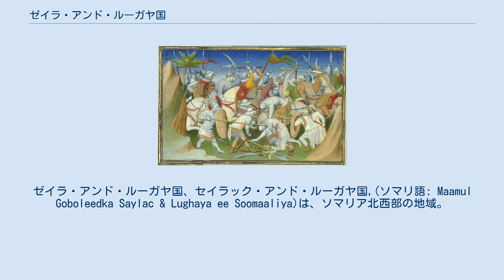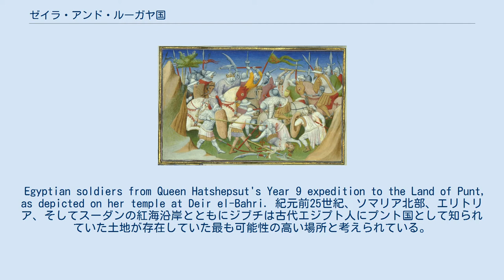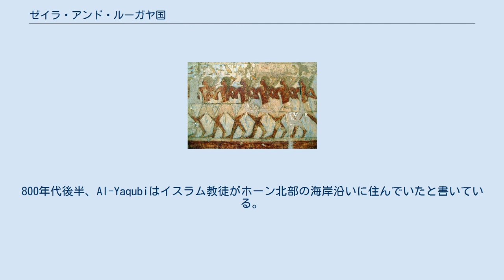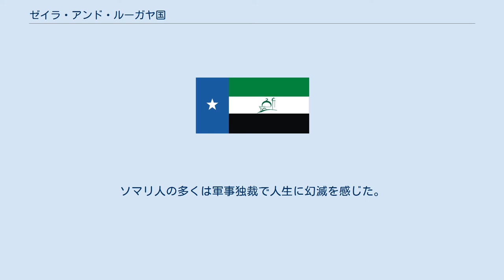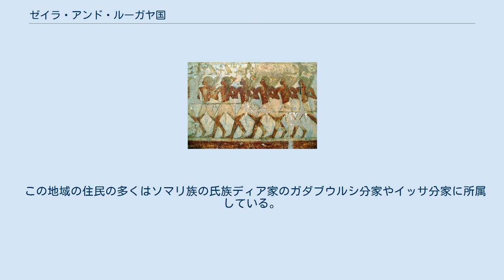ゼイラ・アンド・ルーガヤ国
ゼイラ・アンド・ルーガヤ国、セイラック・アンド・ルーガヤ国,(ソマリ語: Maamul Goboleedka Saylac & Lughaya ee Soomaaliya)は、ソマリア北西部の地域。
ゼイラ・アンド・ルーガヤ国は2011年に建国され、ソマリア連邦共和国の自治共和国となることを主張している。
当初はゼイラ国と名乗っていたが、後に、ゼイラ・アンド・ルーガヤ国を形成するために統一した。
主要都市は港湾都市ゼイラで、その他にルーガヤ、アシャ・アド、ハリラド、ジディ、ローヤカドがある。
住民の多くはソマリアの氏族ディル (Dir) の一員である。
 ゼイラの旗 当該地域の自治が、北部のアウダルランドや自治区としてのみ国際的に認められている未承認国家であるソマリランドとの間で論争となっている。
 Egyptian soldiers from Queen Hatshepsut's Year 9 expedition to the Land of Punt, as depicted on her temple at Deir el-Bahri. 紀元前25世紀、ソマリア北部、エリトリア、そしてスーダンの紅海沿岸とともにジブチは古代エジプト人にプント国として知られていた土地が存在していた最も可能性の高い場所と考えられている。
 プント国は古代エジプトやファラオ、サフラーの時代に深い関わりを持っていた人々の国である。
人々は自国の香水やコクタン、ショートホーンだけでなく、金や象牙、動物の革を含む近隣国の商品も取引していた。
ハトシェプスト女王葬祭殿のレリーフによると、当時プント国はパラオ王やアティ女王によって統治されていた。
 イファト・スルタン国はアフリカの角に存在した中世の王国である。
1285年にワルシャマ王朝によって建国されゼイラを中心としていた。
イファト国はソマリア北部に拠点を置き、そこからアフマ山脈に向かって南方に広がった。
1285年に国王ウマー·ワラシュマ（もしくは彼の息子アリ）がシェワを征服したとして記録されている。
エチオピアの歴史家Taddesse Tamratは、同時期に皇帝イクノ·ア厶ラクがキリスト教徒の領土を統一しようとしていたのと同じように、ウマーの軍事遠征を、アフリカの角のイスラム教徒の領土を統一する試みとして説明している。
これら2つの国家は必然的にシェワやさらに南の国家と衝突した。
長い戦争が続いたが、当時のイスラム教徒のスルタンは強く統一されていなかった。
イファトは最終的に1332年にエチオピアの皇帝アムダ・セヨン1世に敗北し、シェワから撤退した。
 エチオピアの国王Yagbe'u Seyonやその部隊と戦うアダルの国王と兵士 ヒジュラの直後にイスラム教はアラビア半島から早々に広められた。
800年代後半、Al-Yaqubiはイスラム教徒がホーン北部の海岸沿いに住んでいたと書いている。
彼はまた、アダル王国はジブチに接する北西部のアウダル地域の港湾都市であるゼイラに首都を持っていたと述べた。
これは、ゼイラを本拠地とするアダル·スルタン国が少なくとも9世紀か10世紀にまでさかのぼることを示唆している。
ヨアン・M・ルイスによると、政治はソマリ化したアラブ人やアラブ化したソマリ人から成る地方の王朝によって支配され、彼らは同じように設立された南部のバナディール地方のモガディシュ王国をも支配した。
 この創設期からのアダルの歴史はエチオピア帝国との戦いの度重なりによって特徴づけられた。
絶頂期には、アダル王国は今日のジブチ、ソマリア、エリトリア、エチオピアの大部分を支配した。
 1888年、ワルサンガリ·スルタン国のモハメド·アリ·シャイアのような当時のソマリ人君主との継続的な条約に署名した後、イギリスはイギリス領ソマリランドと呼ばれる地域に保護国を樹立した。
英国はアデンから保護国に部隊を駐屯させ、1898年までイギリス領インド帝国から統治を行った。
イギリス領ソマリランドは1905年までイギリス外務省に、その後はイギリス植民地省によって統治された。
 1980年には、バーレ政権の道徳的権限が崩壊した。
ソマリ人の多くは軍事独裁で人生に幻滅を感じた。
政権は次第に全体主義体制となり、エチオピアに支援された抵抗運動が全国に広がり、結局ソマリア内戦とバーレの追放につながった。
 この地域の住民の多くはソマリ族の氏族ディア家のガダブウルシ分家やイッサ分家に所属している。